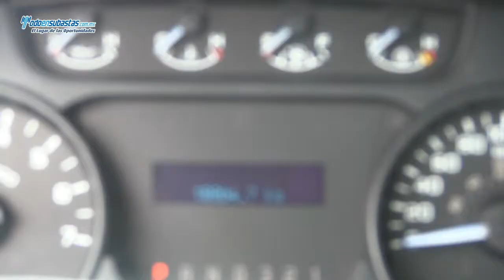FORD F-150 XL 4x4 (J8J) Automática A/A B/A / 2011